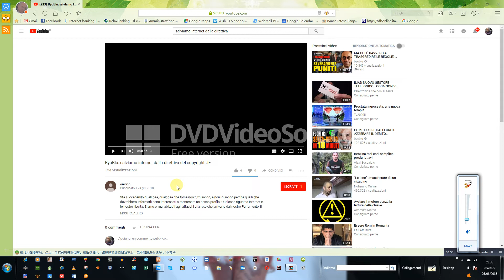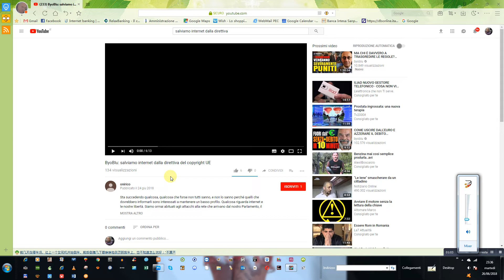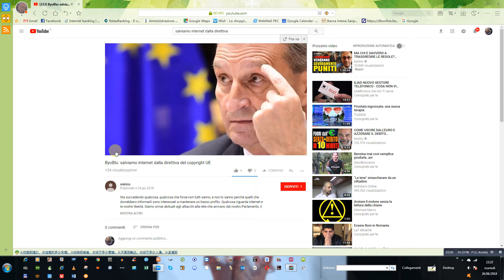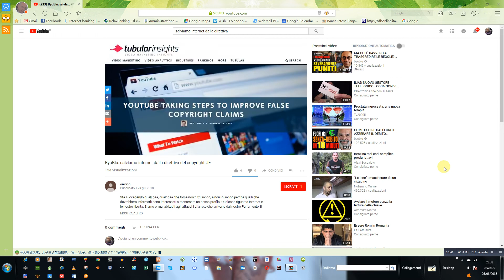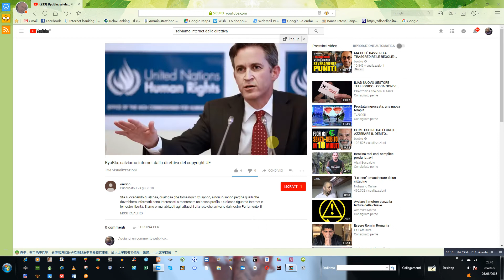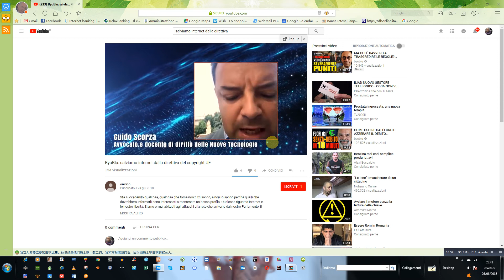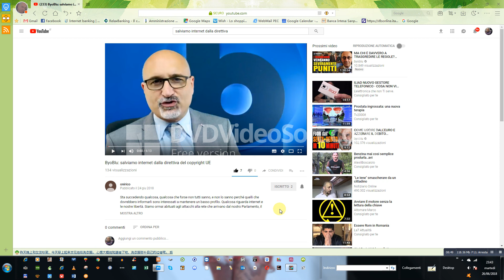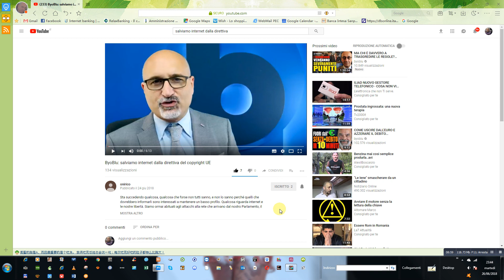Non permettiamo che passi questa legge su Internet... sarebbe la fine ..